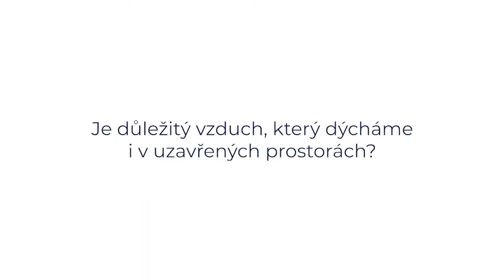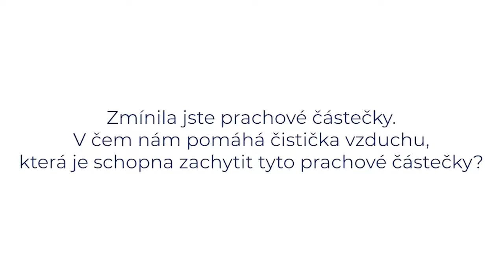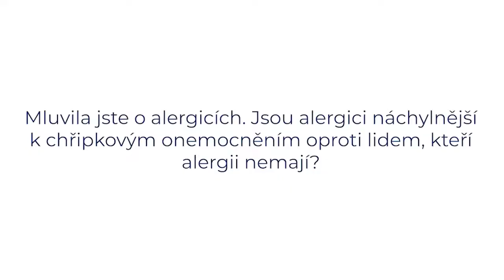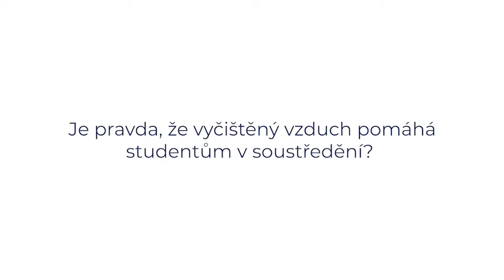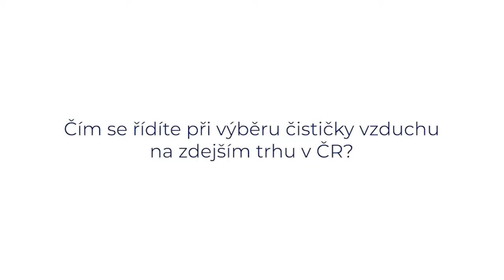Čistička vzduchu Therapy Air iOn - zkušenosti lékaře - MUDr. Haindlová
ZNEČIŠTĚNÝ VZDUCH, KTERÝ DÝCHÁME, JE VINÍKEM NAŠICH NEMOCÍ
Vzduch je pro život nezbytný. Pro zdravý život je však nezbytný pouze vzduch, který je čistý. V dnešní době je jediným zdravým vzduchem jen vzduch vyčištěný. Dýchání znečištěného vzduchu má trvalé nepříznivé účinky na lidské zdraví - od rakoviny, podráždění dýchacích cest, poruch nervového systému či vrozených vad až po respirační problémy a dokonce i obezitu.
Podle odhadu Světové zdravotnické organizace (WHO) zemře v důsledku znečištění vnitřního a venkovního ovzduší každým rokem předčasně 7 milionů lidí. Znečištěný vzduch je v současnosti největším světovým zdravotním rizikem způsobeným životním prostředím.
PROČ JE ZNEČIŠTĚNÝ VZDUCH SMRTELNĚ NEBEZPEČNÝ?
Za jeden den v průměru učiníme zhruba 23 000 nádechů a denně tak vdechneme více než 11 000 litrů vzduchu, tj. téměř 8 litrů za minutu. A dýcháme při tom silně znečištěný vzduch. Devět z deseti lidí světa dýchá vzduch nízké kvality. 98 procent lidí žijících ve městech dýchá špinavý vzduch jak venku, tak i v místnostech.
Vnitřní a venkovní vzduch, který dýcháme, obsahuje - kromě mnoha dalších látek - prachové částice, olovo, arzén, rtuť, benzen, dioxiny, kadmium... Tyto látky se při nadechování dostávají do našeho těla, ovlivňují naše zdraví a způsobují psychická i fyzická onemocnění.
Potenciál částic k vyvolávání nevratných zdravotních problémů je v mnohých studiích přímo spojován s jejich velikostí. Největší dopad na zdraví přitom mají malé částice, jejichž průměr je menší než 2,5 mikrometru. Ty totiž mohou proniknout do plicních sklípků a dostat se do systémového oběhu (krevního řečiště), prostřednictvím kterého pak v řádu pouhých několika vteřin šíří toxiny do všech orgánů těla.
Zdrojů těchto látek, které znečišťují vnitřní ovzduší, je mnoho a patří mezi ně například:
• zařízení na spalování paliva
• tabákový kouř
• různé druhy stavebních hmot a domovního/bytového vybavení:
- rozpadající se izolace s obsahem azbestu
- nově instalované podlahy, čalounění nebo koberce
- nábytek z určitých materiálů vyrobených z lisovaného dřeva
• prostředky pro domácí úklid a údržbu, přípravky osobní péče, výrobky pro zájmovou činnost
• ústřední topení, klimatizace a zařízení na zvlhčování vzduchu
• výrobky typu osvěžovačů vzduchu, které do vzduchu prakticky neustále uvolňují znečišťující látky
• znečištěné venkovní ovzduší
• biologické kontaminanty (bakterie, plísně, alergeny, viry, pyl atd.)
• vonné svíčky a osvěžovače vzduchu
Působení mnohých z těchto znečišťujících látek obsažených ve vzduchu, který dýcháme jak venku, tak i v našich kancelářích, domovech, restauracích a školách, je spojeno s nepříznivými účinky na naše zdraví. Pokud však vliv těchto látek trvá mnoho let, jsou jeho dopady fatální. Velmi brzy po vdechnutí toxické, vzduch znečišťující látky dochází k slzení či vysychání očí, dostavuje se bolest hlavy, únava...
Další zdravotní problémy, které jsou mnohem nebezpečnější a ohrožují na životě, se naopak mohou projevit až mnoho měsíců nebo let poté, kdy byl člověk účinku toxické znečišťující látky poprvé vystaven. Dlouhodobé působení vysokých hladin těchto pevných částic je spojováno s nejrůznějšími respiračními a kardiovaskulárními chorobami, sníženou funkcí plic, rakovinou plic a onemocněním srdce, s chronickou bronchitidou a předčasným úmrtím.
Přístroj na čistění vzduchu Therapy Air® iOn byl již 3x zvolen nejlepším produktem roku určeným k čistění vzduchu (Německo, 2016, 2019, 2020), dokáže odstranit 99,9 % znečišťujících látek včetně pevných částic o průměru 2,5 mikrometrů.
Čistička je vybavena pětiúrovňovým filtračním systémem:

1. ANTISTATICKÝ FILTR: Odstraňuje větší částice prachu, plísní, vlasy, lupy, zvířecí srst atd.
2. ANTIBAKTERIÁLNÍ FILTR: Odstraňuje zbývající malé částice prachu, bakterie (větší než 1 mikron) a pyl.
3. HEPA FILTR: Filtr, který je potažen organic- kou antibakteriální látkou typu thiabendazolu a protiplísňovými látkami, odstraňuje látky znečišťující vzduch v místnosti (bacily, spory plísní a chorobo- plodné zárodky) a předchází tak riziku infekce. Rovněž odstraňuje i ty nejmenší částice prachu a tabákového kouře.
4. ANTIALERGENNÍ FILTR: Tato směs stříbra, apatitu (minerál) a antibakteriálního činidla je mimořádně účinná proti bakterii Legionella, která je nebezpečná zejména pro kojence. Filtr obsahuje výtažek z listů jinanu dvoulaločného (ginkgo biloba), který se velmi účinně používá při astmatu, plicních onemocněních a oběhových problémech, neboť tělo jej dokáže dobře zpracovat. Filtr se používá k odstranění alergenů, virů chřipky a bakterií.
5. FILTR S AKTIVNÍM UHLÍM: Díky svým vysokým absorpčním vlastnostem odstraňuje nepříjemné pachy pocházející z potravin a cigaretového kouře, jedovaté plyny, těkavé organické látky, toluen, benzen, xylen, styren a formaldehyd, čpavek, acetaldehyd a další pachy.